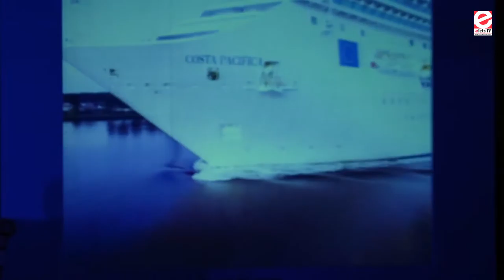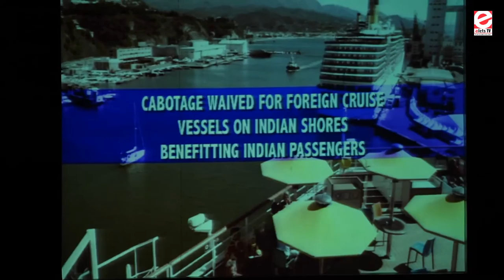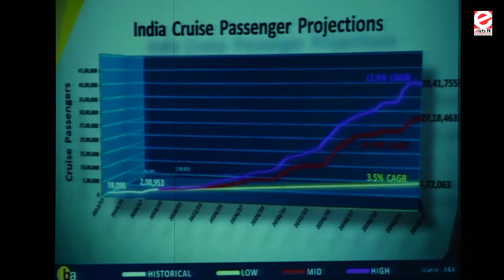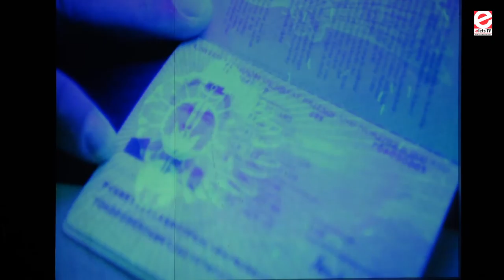National Tourism Conclave Punjab - Sanjay Bhatia, Chairman, Mumbai Port Trust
National Tourism Conclave Punjab - Keynote Address: Sanjay Bhatia, Chairman, Mumbai Port Trust